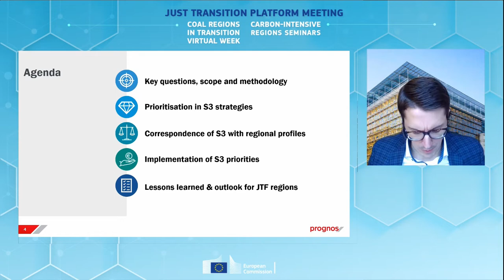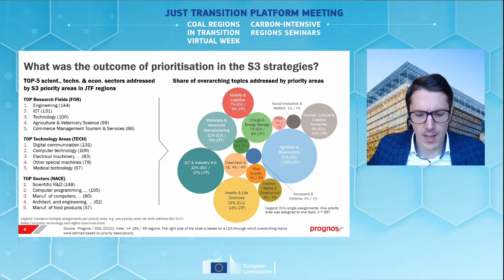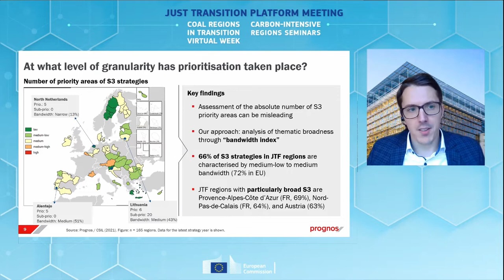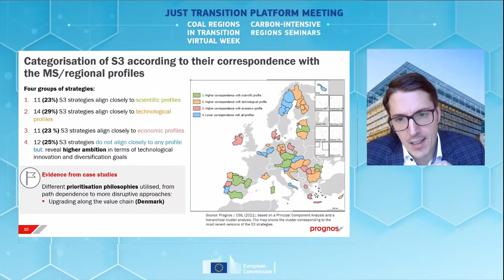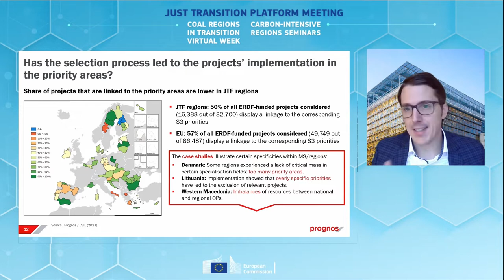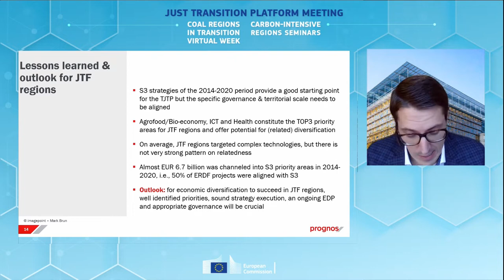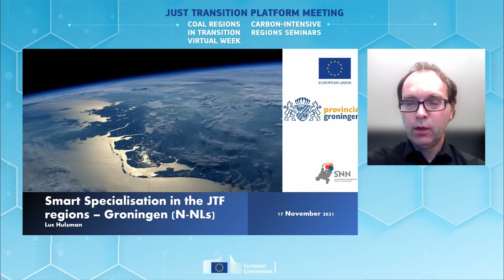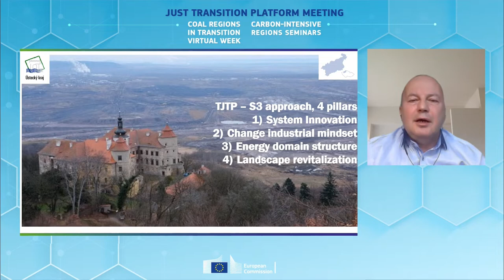Just Transition Platform meeting: Smart specialisation in the JTF regions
The Just Transition Fund (JTF) will support the EU regions most affected by the transition to a climate-neutral economy, with the aim of diversifying and modernising their local economy. This should be in line with the endogenous potential and capabilities of territories. To receive support from the JTF, each region should prepare a Territorial Just Transition Plan (TJTP) to outline the key priorities and strategic actions. A strategic approach to an innovation-driven diversification should play a key role in this process. In the session, first experiences and lessons learned about strategic alignment of TJTPs and smart specialisation strategies (S3) were discussed and reflected with a diverse group of EU regions. An introductory presentation on the core prioritisation areas in the selected JTF regions was followed by presentations by regional representatives four Member States and moderated panel discussion.